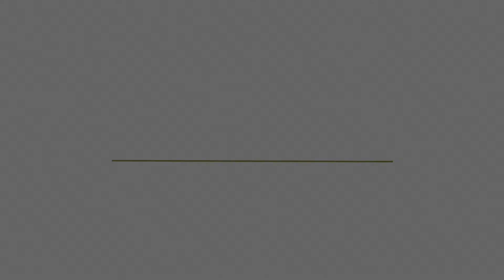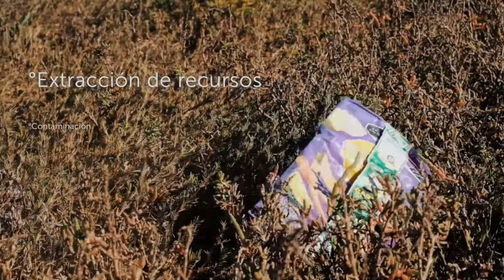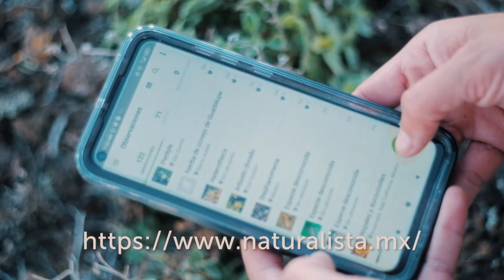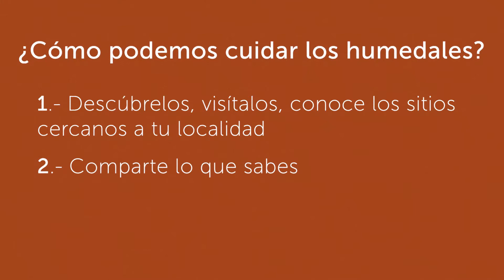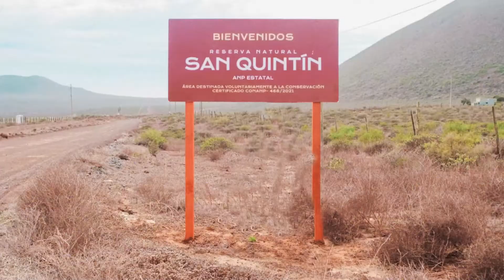Notas de campo - Episodio #1 | Humedales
Notas de campo es una miniserie en la que podrás conocer la increíble biodiversidad de la Península de Baja California y te guiaremos por un sendero en el que descubrirás por qué vale la pena conservarlo. En el primer episodio conoceremos los humedales.

Los humedales son zonas terrestres que se inundan de agua de manera permanente o temporal, son ecosistemas muy importantes pues permiten que cientos de animales se alimenten, refugien y se reproduzcan, y también nos ofrecen muchos beneficios.

¿Por qué son importantes los humedales?
✅ Espacios de recreación y actividades ecoturísticas como el cultivo de ostiones y la pesca.
✅Purifican el aire que respiramos.
✅Disminuyen el efecto invernadero.
✅Resguardan nutrientes y equilibran el nivel del agua, evitando inundaciones, protegiendo la zona costera.
✅Son un sitio perfecto para desconectarnos de la vida acelerada y contemplar la naturaleza.

¡Sigamos en contacto! 📲
Créditos:

PRODUCCIÓN:
-Terra Peninsular

DIRECCIÓN
-Mirna Borrego
-Roberto Chino

EDICIÓN
-Roberto Chino

FOTOGRAFÍAS:
-Liliana Ortiz Serrato - Fuente:
-Club Juvenil de Fotografía Huellas Volcánicas - Fuente: Archivo

VIDEOS
-Tomas de dron: Marco Meza León y tomas de archivo
-Roberto Chino
-Mirna Borrego
-Bryan Gerardo
-Archivo

TRADUCCIÓN DE ESPAÑOL A INGLÉS
-Alexa Robles Gil

SUBTITULAJE
-Antonieta Valenzuela

Estamos a tiempo de ayudar a nuestro planeta. Si te interesa apoyar nuestra labor, considera hacer un donativo o adquiere uno de nuestros productos con causa.